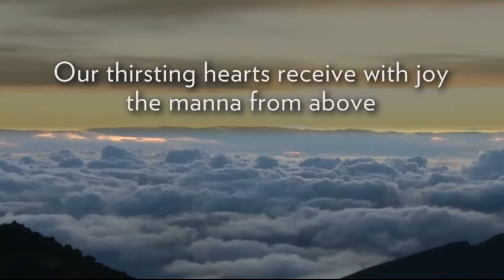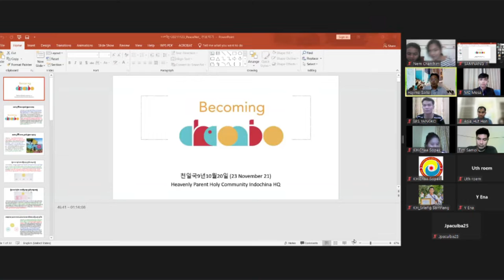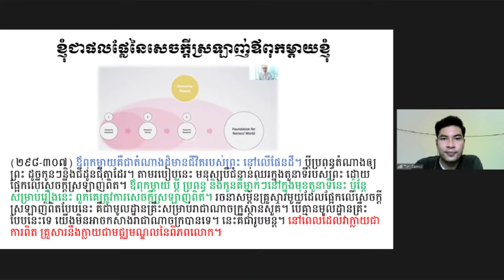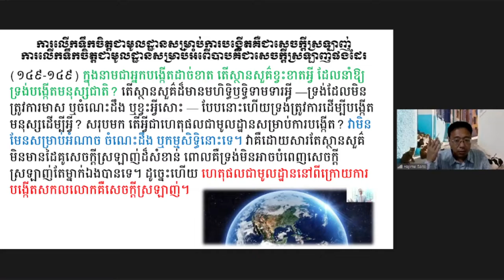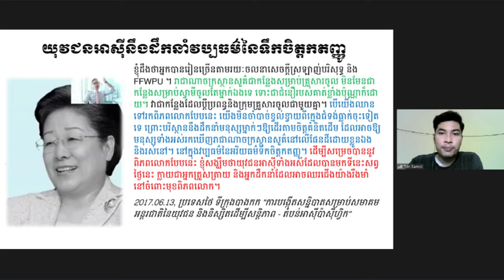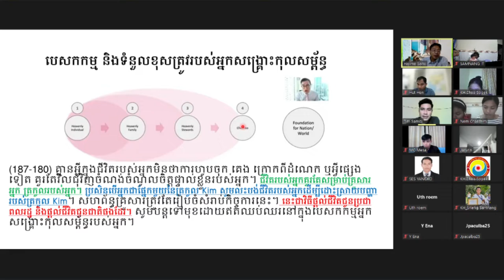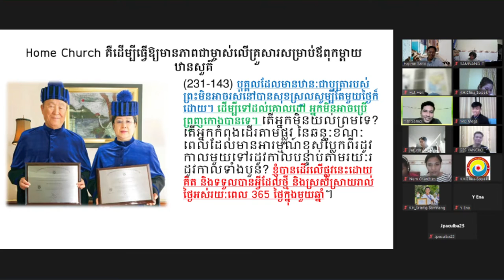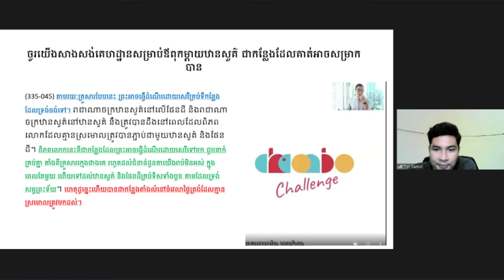2021 11 23